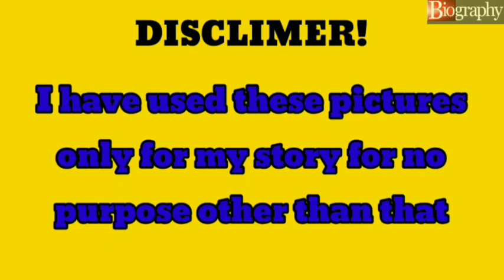Jiao jun Yan Biography 2022, Lifestyle,Age, Networth,wiki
DISCLIMER;
THIS VIDEO IS ONLY FOR EDTCATION PURPOSE.ALL OF THE INFORMETION
TAKEN FROM GOOGEL SERCH.

jiao junyan drama list
jiao junyan godfrey gao
jiao junyan and godfrey gao relationship
jiao junyan husband
jiao junyan boyfriend
jiao junyan 2022
jiao junyan weibo
jiao junyan relationship
jiao junyan movies and tv shows
jiao junyan on godfrey gao death
jiao junyan at godfrey gao's funeral
jiao jun yan
film jiao junyan
godfrey and jiao junyan
jiao jun yan on godfrey gao death
jiao jun yan husband
jiao jun yan drama list
jiao jun yan 2022
jiao jun yan interview
jiao jun yan daughter
jiao jun yan 2021
jiao jun yan kiss
jiao jun yan godfrey gao
jiao jun yan
godfrey and jiao jun yan
suami jiao jun yan